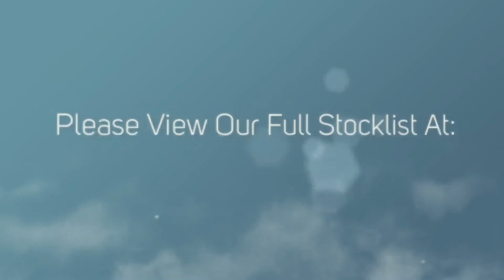Fiat Swift Bolero 680FB Motorhome at Kent Motorhomes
- Fiat Swift Bolero 680FB Motorhome at Kent Motorhomes. This modern low profile 3/4 berth motorhome has all the features that you would expect from the luxury Swift Bolero brand. This model boasts an extremely popular layout with a very comfortable and spacious center lounge, ideal for entertaining, a well appointed kitchen area, a lovely bathroom with a separate shower and a fixed rear bed. Having covered only 7399 miles from new. definitely one not to miss. For more information please visit us or call Kent Motorhome Centre on 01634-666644